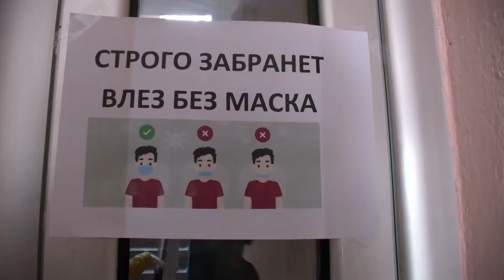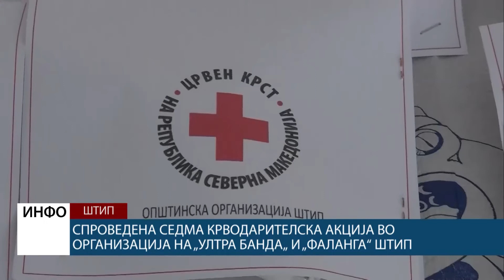Спроведена седма крводарителска акција во организација на „Ултра банда“ и „Фаланга“